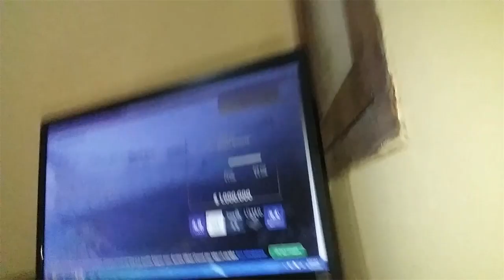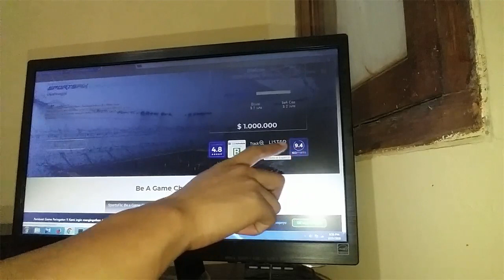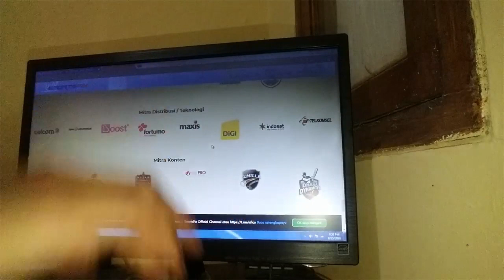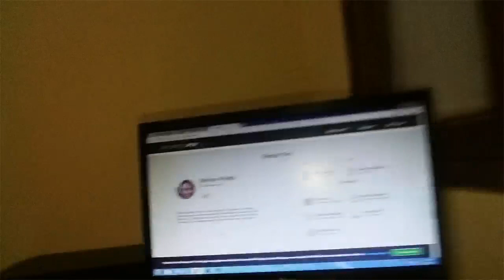SPORTSFiX di dukung oleh PERSIB Bandung !!!!! (Bahasa Indonesia)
SPORTFIX Membangun platform streaming langsung Generasi baru untuk Penggemar Olahraga!

Stadion Digital menciptakan ekonomi token di sekitar Acara Olahraga terbesar di mana para penggemar dapat terlibat dengan klub dan sponsor favorit mereka yang didukung oleh Token SportsFix.